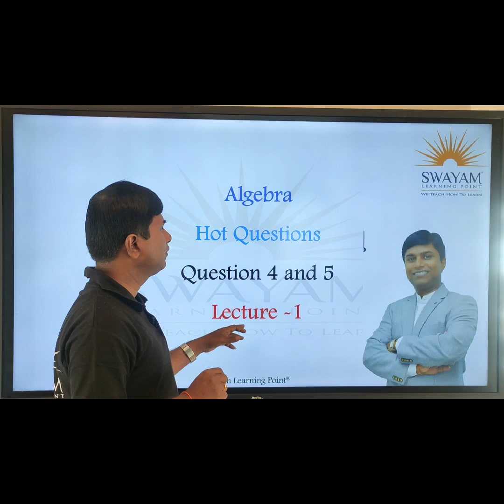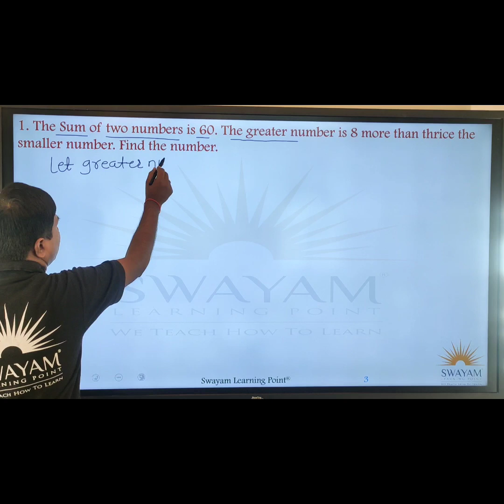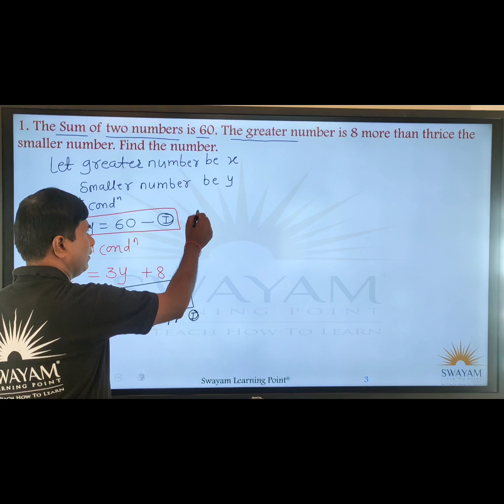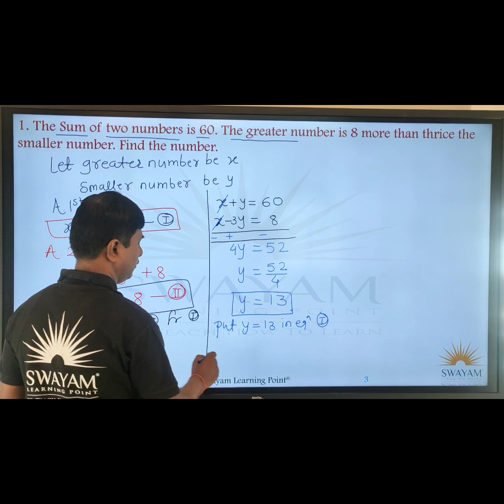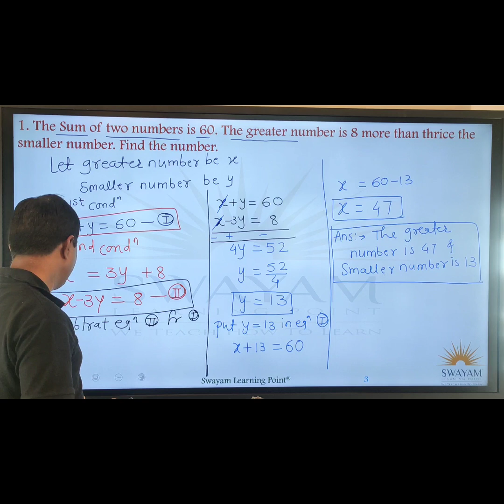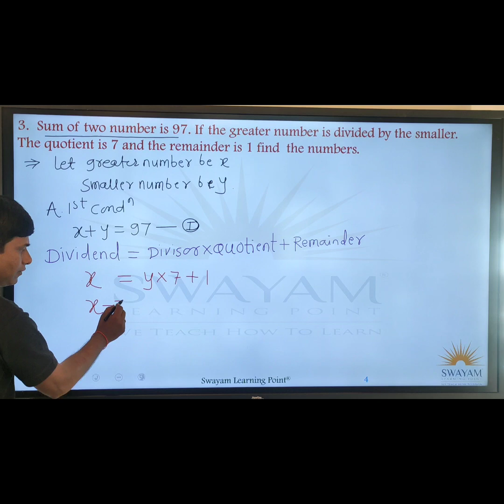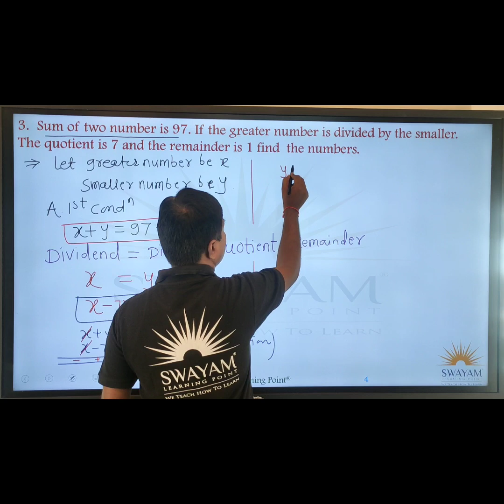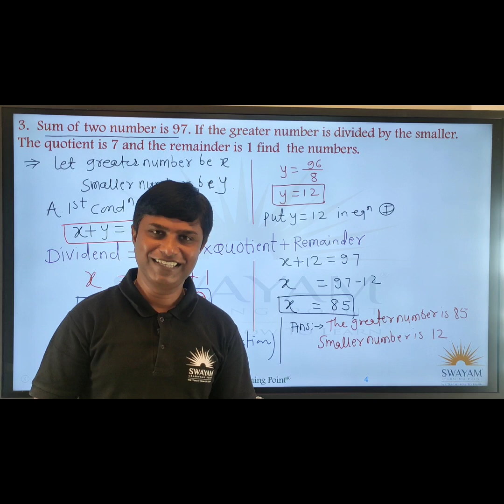Algebra HOTS Questions 10th SSC | CBSE | English medium Semi English medium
Dear Student
 Heartiest welcome to the real learning platform where you will get guidance of Maths , Science and English for academic growth.